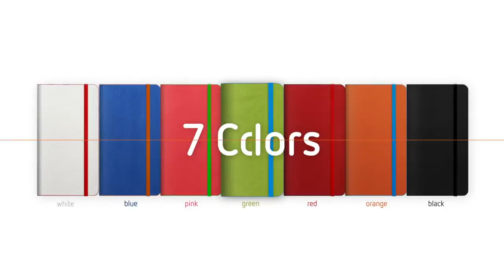LABC Smart Wallet Case _for iPhone5/5S/6, Galaxy S4/5, Galaxy Note2/3/4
Features:
- Move like Magneto!! -- By using magnet, case moves freely
- Snap Case + Wallet Case -- Giving you two values
- Horizontal and Vertical Standing -- Stand at whatever angle you want
- Italian premium ECO leather!! -- Save the earth! with OEKO TEX
- All hand-made

iLounge reviews:
"We can easily say that Smart Wallet Case from Lab.C is the most creative case in this group. It actually has a pretty fitting name, as there's more here than meets the eye. The faux leather folio-style case has three credit card slots, a pocket that can hold cash, and an elastic band to hold everything shut. All three features are pretty standard for the style. What makes it different: the iPhone snaps into a removable plastic shell embedded with magnets, which can be used as its own case, or connected to the rear panel to form landscape or portrait orientation standing positions. The shell has a camera hole, but it's blocked when attached to the rear panel. It also fails to provide any coverage for the top and bottom edges. Smart Wallet Case comes in seven colors, each of which includes a screen protector set. While the material won't be mistaken for real leather and we don't generally like to rely upon thin shells for iPhone protection, the ability to switch back and forth as needed is certainly intriguing."

LAB.C Smart Wallet Case is made of Italian eco-friendly leather. The leather acquired Oeko-Tex Standard 100", the International certification system limiting harmful chemicals.